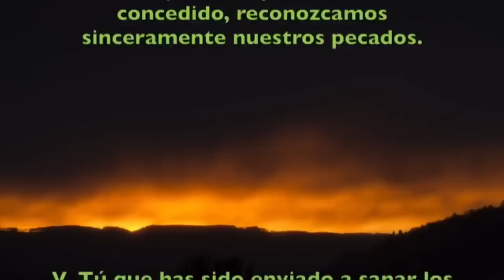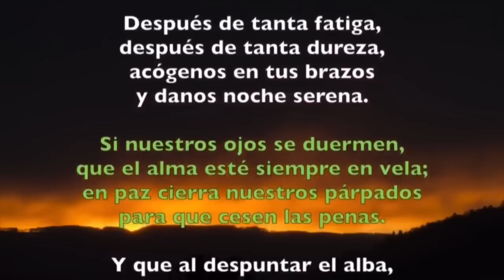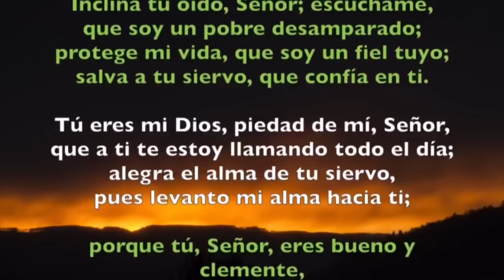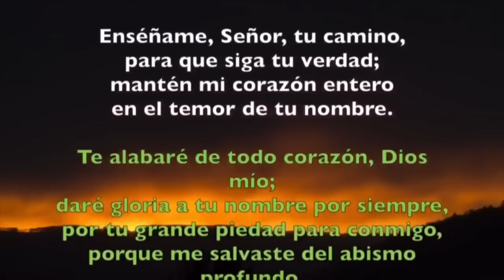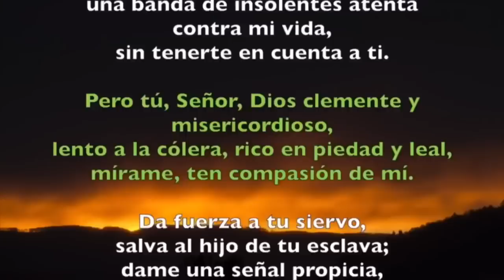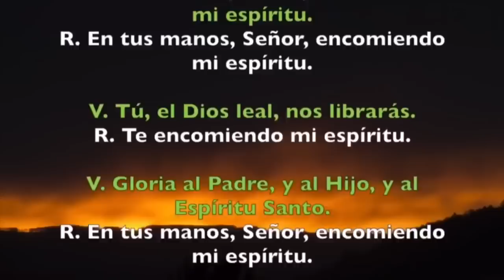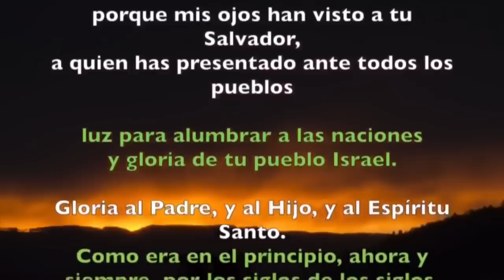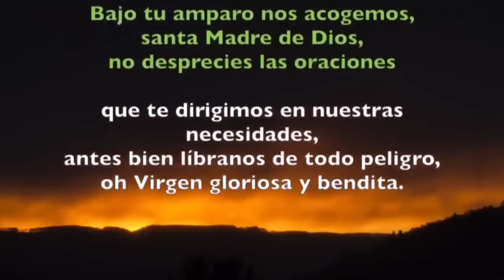Oración de la noche (Completas) LUNES 9 DE SEPTIEMBRE 2019 | Padre Sam | Producción Crisol